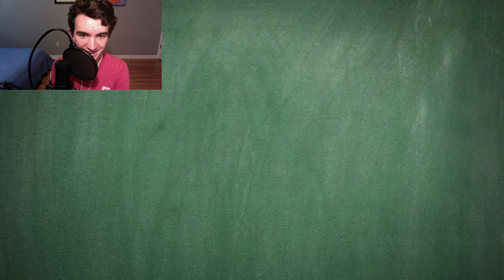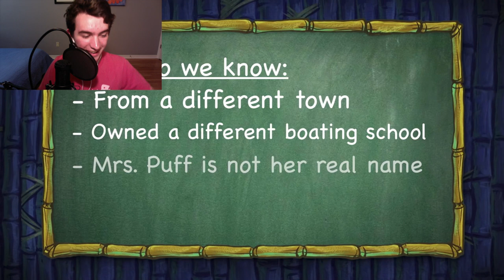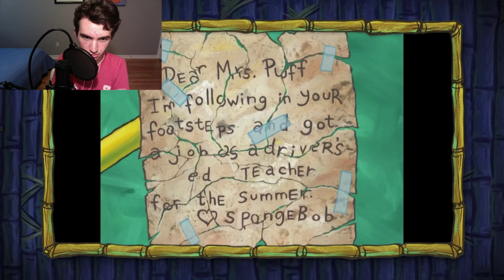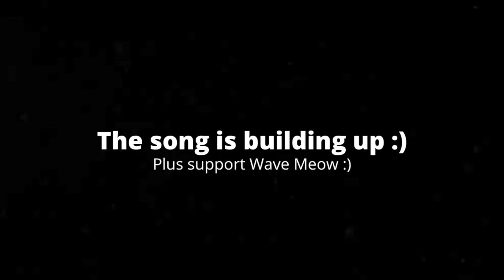[3:48] "This Theory Is Insane!!!!" Reacting To Spongebob Conspiracy #3: The Mrs Puff Theory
This is my Reaction to Spongebob Conspiracy #3: The Mrs. Puff Theory. Honestly this theory was insane. The idea that Mrs. Puff fled her original home all because of a student is fascinating, and the way the evidence complements this idea very credible. The editing was good, and the narrator was very well spoken. Overall I'd give it an 8/10 a really good video